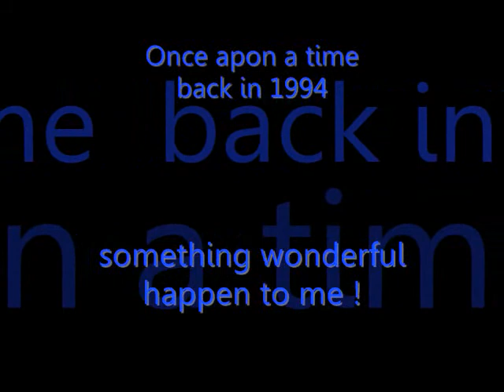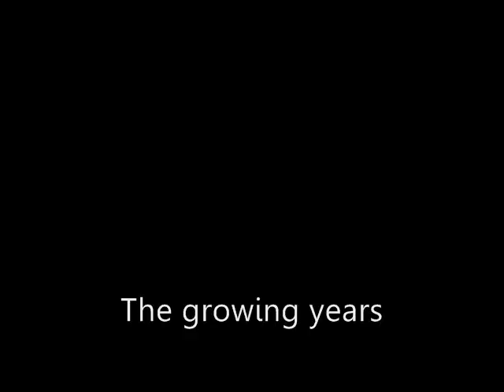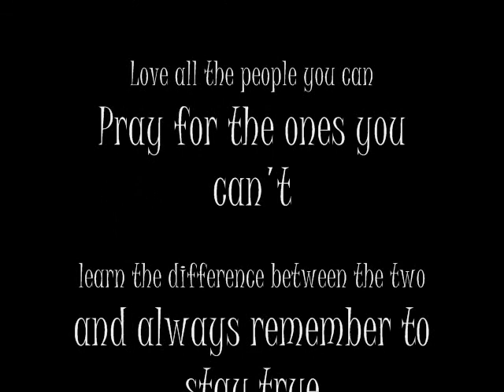For You Chris.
A collection of picture of our life together , how you have grown, you are my " Luv Child " I love you  ...mom

This is a video produced by Butterflies Creation the creativity from Deidre Young from a simple cell phone video, Butterfies Creation offers the same service to the public , Events, Concerts, Weddings personal messages and Parties. So many of us make personal videos all the time , but what are you doing with them? are they just sitting on your phone taking up space?
Butterflies Creation can do something special with your footage, create a family video for your loved ones , let some one know how special they are by a personal video,share a moment you cought on you phone.
 Butterflies Creation can make that happen